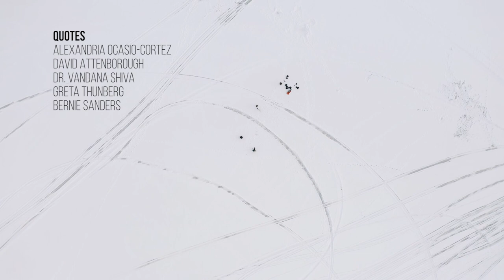We Have Betrayed You - A Climate Change Anthem for Our Children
A haunting and powerful song about climate change, the very unbelievable reality of our time, the pain that is the betrayal of all future generations from which none of us can claim innocence. The movement is happening and gaining steam, all you need to do is join it. ❤️✊🌏🌊

--- Global warming is likely to reach 1.5°C above pre-industrial levels by 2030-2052 at the current rate
--- The impacts and costs of 1.5°C of global warming will be far greater than expected
--- To stay below 1.5°C we must cut fossil fuels in half by 2030 and eliminate them by 2050

This song was inspired by Greta Thunberg's speech at the U.N. Climate Action Summit.

Original song by Sarah Cannon
Vocals, Guitar, Violin - Sarah Cannon
Percussion - James MacDonald

Video Directed by Elizabeth Rossano
Cinematography - Elizabeth Rossano
Camera Operator - Ben Youngbaer
Drone Operator - Brad Salon
Editing - Elizabeth Rossano
Assistant Editor - Sarah Cannon

Filmed in Calais, Vermont and surrounding towns.

How can it be that every year we continue to see record breaking hurricanes, heat waves and floods?
How can it be true that due to coral bleaching, we lost half the Great Barrier since 2016?
How can a 97 percent consensus among scientists not be incentive enough?

How can it be that if we don’t change we should expect to see an ice-free arctic by 2050?
How can it be that coastal cities like Shanghai and London and New York City will slip into the sea?
How can it be that we understand the situation and still keep on failing to act?

We have betrayed you, we’ve betrayed you
Our children of today
Stolen your dreams away

Our current trajectory is 1 billion climate refugees
We gotta stay below 1.5 degrees

We’re waking up to the consequences
Vote Green New Deal, the worst could be prevented
We’re building up an insurgency
We’re gonna stay below 1.5 degrees

We gotta cut our fossil fuels by 50 percent in 10 short years

Quotes by:
Alexandria Ocasio-Cortez
David Attenborough
Dr. Vandana Shiva
Greta Thunberg
Bernie Sanders